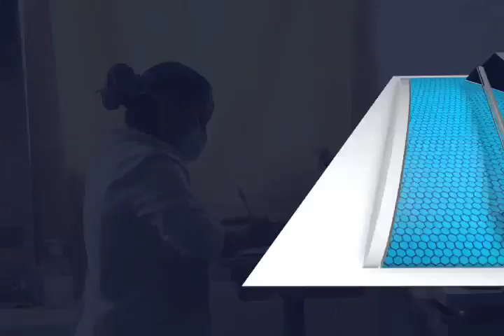12 DE MAYO ANGELES DE HOSPITALES MVM TELEVISION